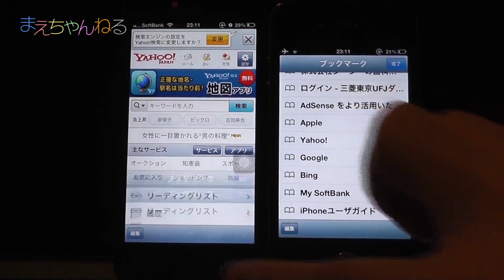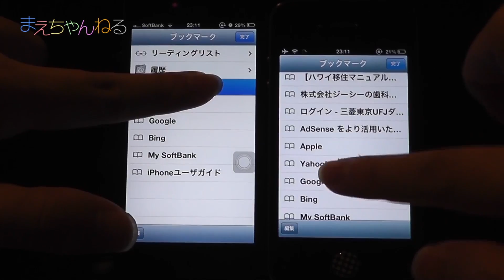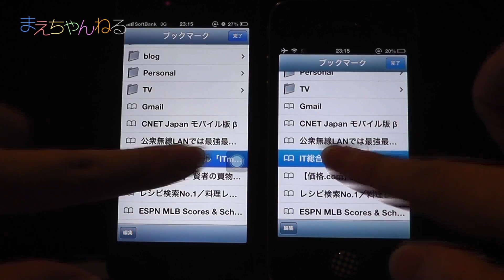【iPhone5】Safari の読み込み速度を iPhone4 と比較してみました！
iPhone5とiPhone4のSafariブラウザの読み込みの比較をしてみました。
最初は同一Wi-Fi環境下でテストしてみました。
結果としては iPhone5 の圧勝でした。

▽対戦結果
Wi-Fi 環境：iPhone5 ○ ー × iPhone4：Wi-Fi 環境
LTE 環境：iPhone5 ○ ー × iPhone4：Wi-Fi 環境
3G 環境：iPhone5 △ ー △ iPhone4：Wi-Fi 環境

※Safariで比較している部分がアフレコで行ったため音量が小さく聞こえにくいです。